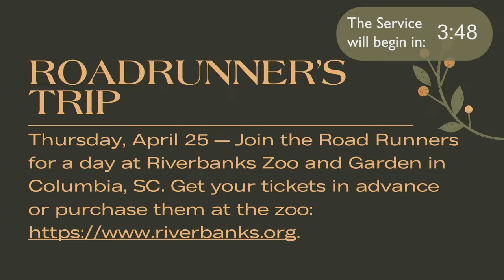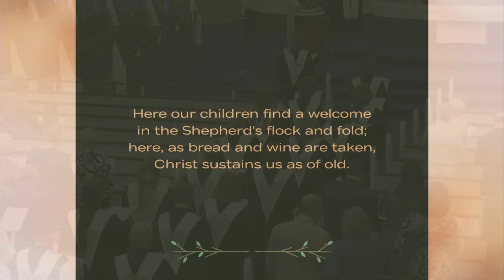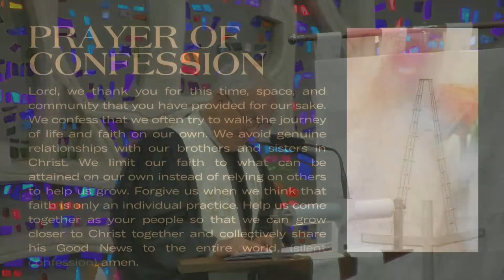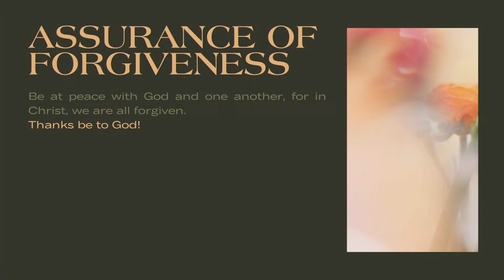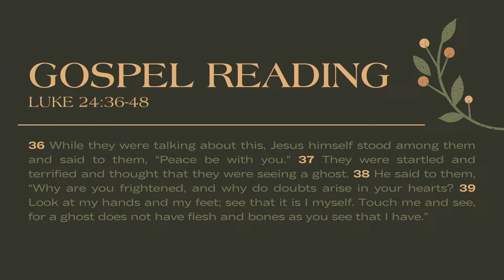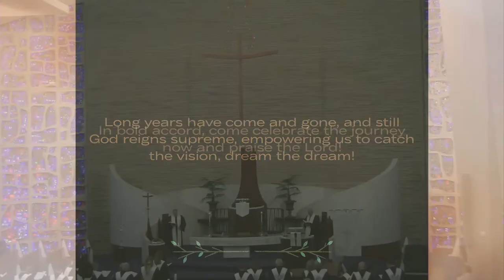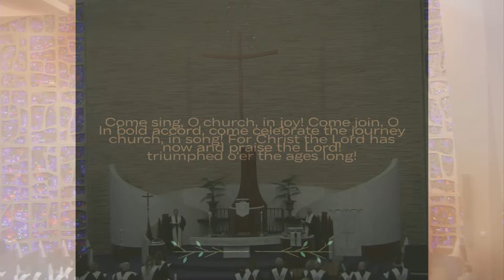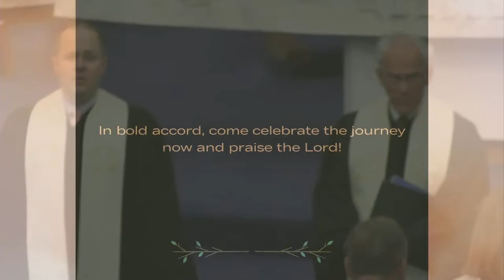FPC Traditional Worship - 4/14/24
Join us for worship this morning! We will have service at 9:00 a.m. in the Fellowship Hall and 11:00 a.m. in the Sanctuary. Today's message, titled “We are the Witnesses” will be delivered by Rev. Daniel J. Commerford. The scripture readings will be from Proverbs 27:17 and Luke 24:36-48.

You can present tithes and offerings online by visiting

Our Mission:
As disciples of Jesus Christ, we study God's word, worship joyfully, serve the community, grow together in faith, work for justice and peace, and share the blessings of comfort and grace with all.

Our History:
Presbyterians trace their history to the 16th century and the Protestant Reformation. Our heritage, and much of what we believe, began with the French lawyer John Calvin (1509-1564), whose writings crystallized much of the Reformed thinking that came before him. Calvin did much of his writing from Geneva, Switzerland. From there, the Reformed movement spread to other parts of Europe and the British Isles.

Many of the early Presbyterians in America came from England, Scotland and Ireland. The first American Presbytery was organized at Philadelphia in 1706. The first General Assembly was held in the same city in 1789. The first Assembly was convened by the Rev. John Witherspoon, the only minister to sign the Declaration of Independence.

Presbyterian denominations in the United States have split and parts have reunited several times starting in the 18th century. Currently the largest Presbyterian denomination is the Presbyterian Church (U.S.A.), which has its national offices in Louisville, Ky. It was formed in 1983 as a result of reunion between the Presbyterian Church in the U.S. (PCUS), the so-called “southern branch,” and the United Presbyterian Church in the U.S.A. (UPCUSA), the so-called “northern branch.” This reunion has been a bright spot of reconciliation and unity in the history of American Presbyterianism.

The Presbyterian Church (U.S.A.) is governed by its Constitution, the Book of Order and The Book of Confessions.